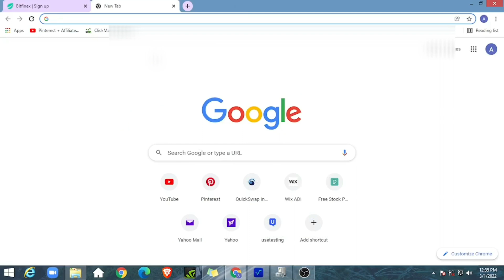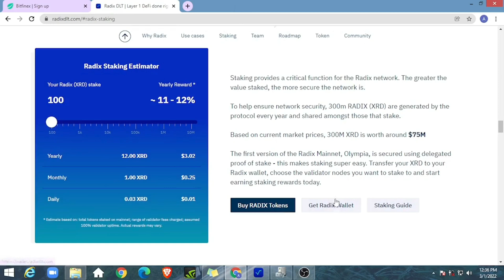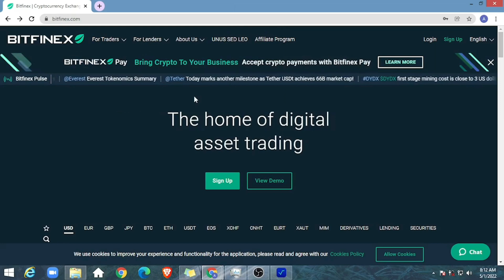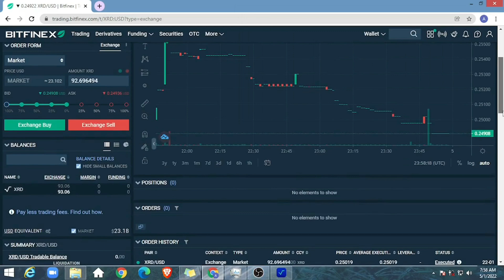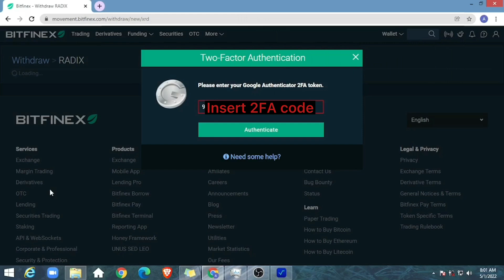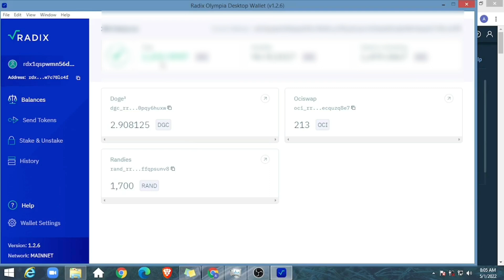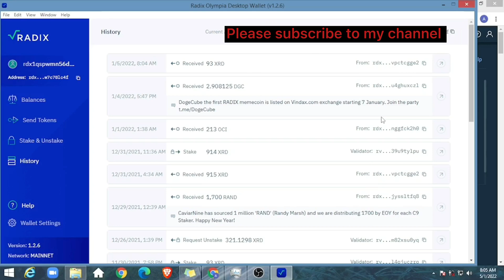Transfer Radix (XRD) from Bitfinex to wallet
This is short tutorial on how to download your Radix wallet, and transfer XRD from Bitfinex to Radix wallet

1st time using Bitfinex? click this link to sign up

1st time using LUNO? Find out how to get RM 25 worth of BTC

Timecodes
0:00  intro and download Radix wallet
1:46 Sign up to Bitfinex(click link under description)
2:24 Buy Radix from Bitfinex
3:30 Transfer radix from bitfinex to Radix wallet

MUSIC

ATTRIBUTE
Artist : IZ*ONE (아이즈원)
Song: Airplane
Covered by : cantabile choi

You can see that this can be reuse
Please read that Creative Attribution License down below